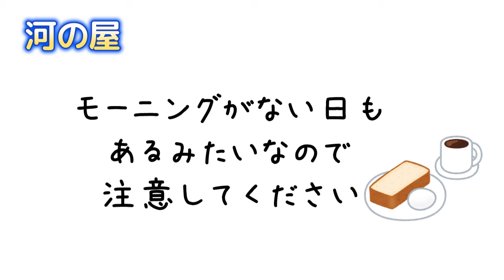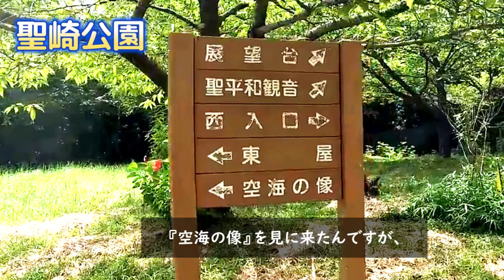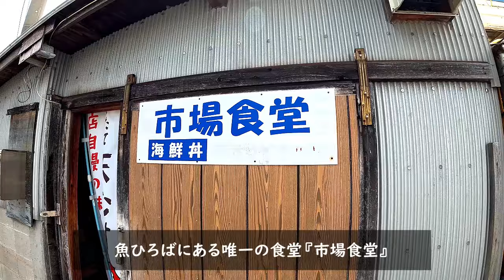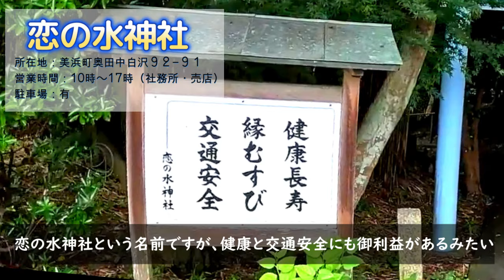【女ひとり】知多半島 日帰り観光ドライブ 愛知県 Aichi Prefecture Tourism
【目次】
00:00 オープニング
00:42 河の屋
02:57 聖崎公園
07:56 魚ひろば
10:06 小鈴ファーム
11:25 恋の水神社
13:46 ごんぎつねの湯

愛知県西部に突き出した半島『知多半島』。名古屋から１時間ほどの距離にあります。いろいろ食べたり、観光したりと充実したドライブになりました。